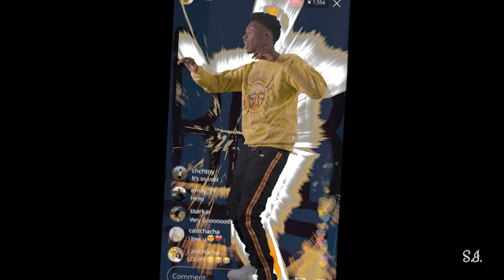Traco - Big Baller Bravo (Dir. By SelfImagez)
Credits:

Directed By Self Imagez
Edited By Self Imagez
Dir. of Photography - Self Imagez
VFX - Self Imagez

Official Channel of Self Imagez

WHAT WOULD I BE WITHOUT SELF
THANK YOU FOR THE SUPPORT ON THE VIDEO | LOVE YOU ALL